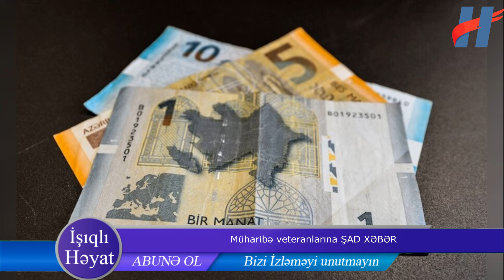Müharibə veteranlarına ŞAD XƏBƏR - 160 manat ola bilər